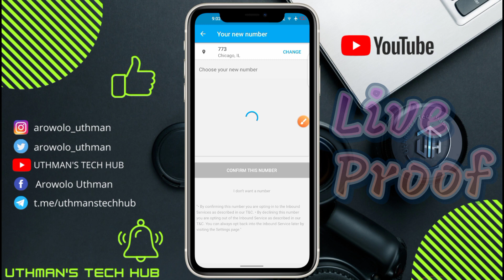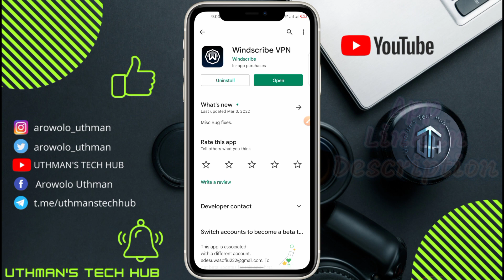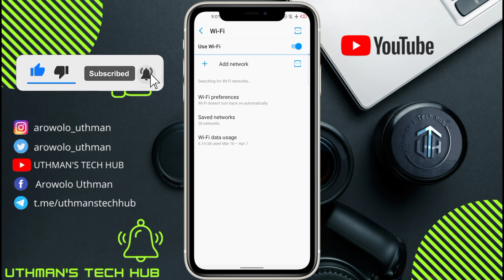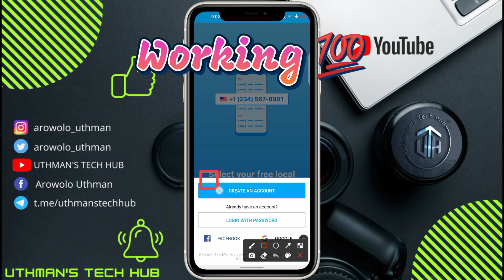TextMe Create An Account Problem Fixed 2023 | How To Create Free WhatsApp Account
TextMe Create An Account Problem Fixed 2023 | How To Create Fake WhatsApp Account

- SOLVED QUERIES -
Text me create an account problem
text me create an account problem solved
text me up create account problem
textme free number whatsapp
textme free number
textme create account problem 2023
textme create account
solution to textme create an account
textme all error solved
how to get free number for whatsapp
TextMe problem solve
TextMe up not working